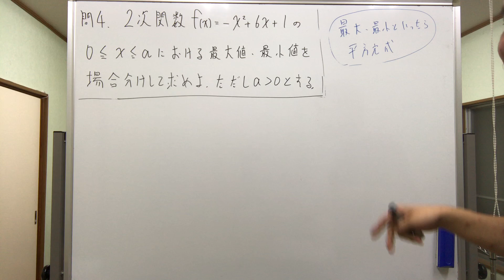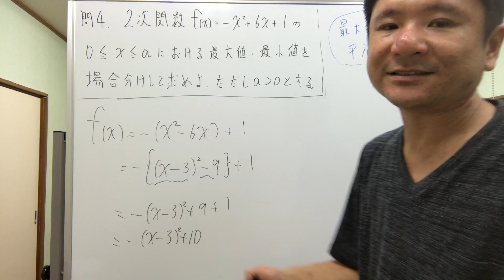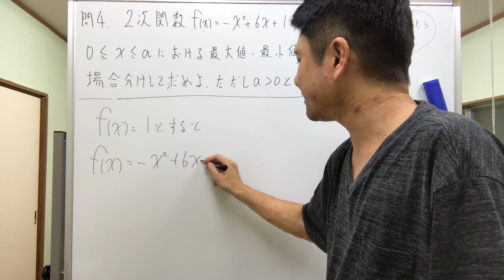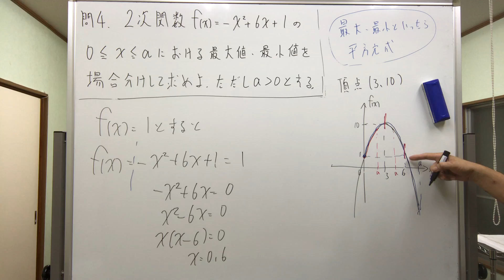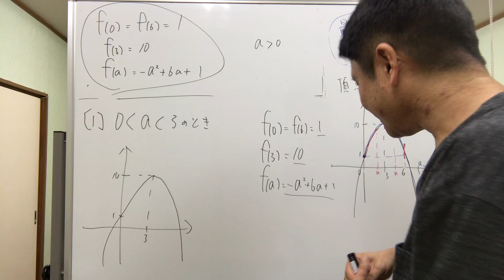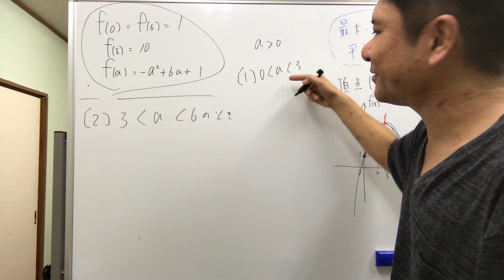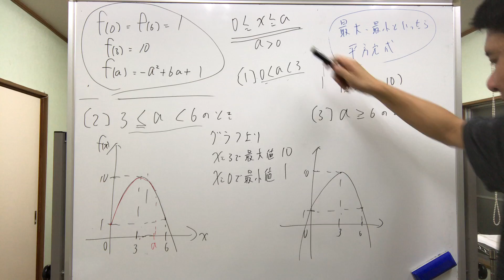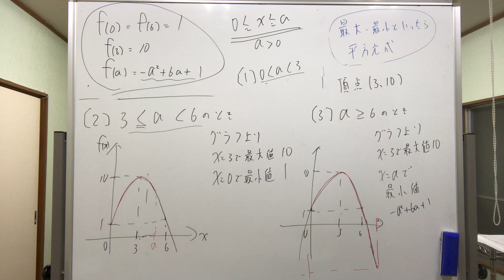【数学Ⅰ 2次関数の最大値、最小値】問４改〔『場合分け①』０≦ｘ≦aのように区間の一端のみが動く場合の場合分け〕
【数学Ⅰ　2次関数の関連発展問題】問４改〔『場合分け①』０≦ｘ≦aのように区間の一端のみが動く場合の場合分け〕
再生リストはこちらです↓まとめてご覧いただけます

「〔問４〕2次関数ｆ(x)＝ーｘ²＋６ｘ＋１の０≦ｘ≦aにおける最大値、最小値を場合分けして求めよ。ただし、a›０とする。」
「最大・最小といったら平方完成！」です。
グラフをかいて考えましょう。
どこで区切ればよいかを先に考え、１つ１つ順に「場合分け」していきましょう。
そのつどグラフをかくようにすると、わかりやすいですよ。

数学の他の単元の解説動画はこちらのページでまとめております。

今回の動画のものも含め、取り扱い問題もご確認できます。（ダウンロードして印刷できるようにもなっています。）

また他の教科「英語文法・長文読解」「（ほかの単元を含めた）高校数学」「化学・化学基礎」「物理・物理基礎」の解説動画のまとめは、井出進学塾のこのページからご覧いただけます。
動画で取り扱っている問題も、すべて確認・ダウンロードできます。

センター試験過去問から、適語補充問題をまとめました。
自動詞と他動詞など基本的なことが身に付くように組み立てています。こちらのページへどうぞ
ページの下の方で問題や解答もダウンロードできます。

また「古文」については特設ページを準備しております。